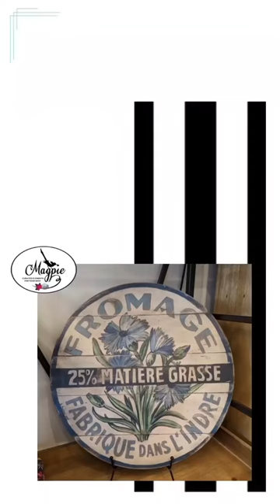Decor Styles - French Country!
Whatever your style, we have the perfect item!  And if French Country is your thing, look no further than this gorgeous, handmade lazy susan from Darrellene Designs in Texas.  It's so pretty as art, but also super useful on your table for condiments!